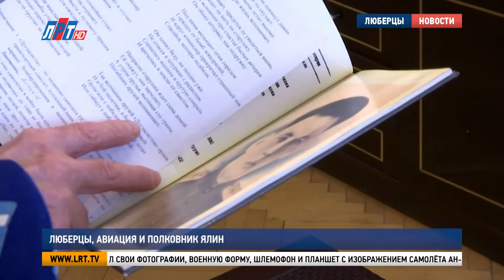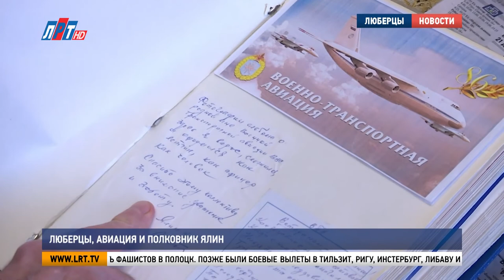Люберцы, авиация и полковник Ялин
81 год назад нацистская Германия без объявления войны напала на Советский Союз. С началом Великой Отечественной в Рабоче-крестьянскую Красную армию призвали более пяти миллионов человек. Из тех героев, кто в июне 41-го попал на фронт, сегодня остались немногие. Каждый из них – живая история.

Во многих образовательных учреждениях округа есть музеи. Один из них размещён в кадетской школе. На стенах висят карты сражений Великой Отечественной войны, в витринах и на стеллажах – парадные кители и боевые награды ветеранов. На почётном месте портреты фронтовиков – Героев Советского Союза и легендарных лётчиков – защитников московского неба.

Дмитрий Штриков, ученик Кадетской школы г.о. Люберцы:

«С начала войны на защиту неба Москвы встали 11 авиаполков. Один из них – 16-й истребительный авиаполк, базировался на нашем люберецком аэродроме».

Аэродром помнит имена Василия Сталина, Степана Микояна, Тимура Фрунзе и других лётчиков. Свой боевой путь они начинали здесь, в Люберцах.

Валентина Воронцова, учитель истории Кадетской школы г.о. Люберцы:

«От Бреста и до Камчатки нет ни одной семьи, которую бы не коснулись ужасы той войны. Нет ни одного населённого пункта, где не стоял бы обелиск памяти павшим за нашу Родину. Наша задача – сейчас жить так, чтобы история подвига народа осталась навсегда в памяти».

И в кадетской школе эту историю сохраняют. Одна из экспозиций здесь посвящена боевому пути наставника люберецких кадетов – Заслуженного военного лётчика СССР Владимира Ялина.

«Наше знакомство с ним прошло очень интересным образом. Во время одной из акций нашей школе был подарен портрет Ялина. И он лично пришёл вручить его нам. Вот экспозиция, посвящённая этому человеку».

В дар школьному музею Владимир Фёдорович передал свои фотографии, военную форму, шлемофон и планшет с изображением самолёта Ан-22, который он освоил одним из первых лётчиков. Полковник Ялин сейчас нечасто выходит из дома, но гостям всегда рад. Вспоминать о войне 98-летний фронтовик не любит – тяжело. Но 22 июня 41-го года навсегда изменило жизнь парня, который мечтал поступить в институт лесного хозяйства.

Владимир Ялин, участник Великой Отечественной войны:

«Война началась, призвали в армию, прошёл комиссию. И сказали – в лётное училище. Вот оттуда и пошло. 1941 год».

Владимира Ялина направили в Тулун. Курсант учебной авиаэскадрильи прошёл подготовку на самолётах По-2. Затем окончил высшую авиационную школу лётчиков авиации дальнего действия. Первый боевой вылет Ялин совершил в июне 44-го. В ночи летал бомбить фашистов в Полоцк. Позже были боевые вылеты в Тильзит, Ригу, Инстербург, Либаву и Кёнигсберг.

«Тогда думали, что каждый может погибнуть, потому что летишь туда, там в тебя стреляют. И все к этому примерно были готовы. За живое стало брать, это когда уже в Германию последние летали».

В лётной книжке ветерана более 7 тысяч часов налёта. За годы службы Владимир Фёдорович освоил 10 типов самолётов. Уже после демобилизации 20 лет проработал на Ухтомском вертолётном заводе, разрабатывал инструкции для лётчиков. Ему было за 70, когда он ушёл на заслуженный отдых. А когда исполнилось 90 – решил написать книгу для потомков. Чтобы знали. Чтобы помнили.